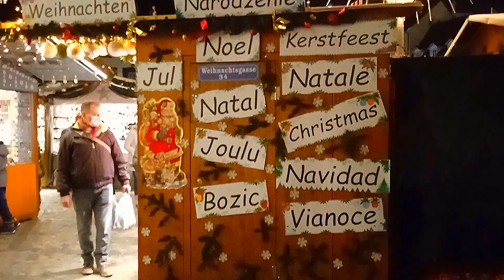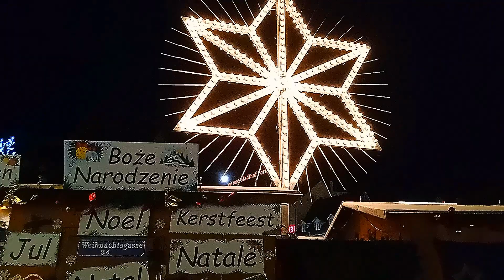Christmas Night shops | Walk